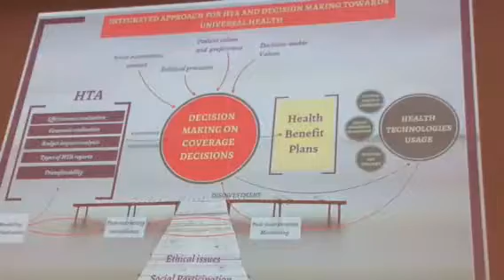WHO FORUM 2017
Thanks to  WHO

Many warmest thanks to ADRIANA VELASQUEZ BERUMEN
who organized  in perfect way this extraordinary FORUM
and to all special persons involved in this orgnization.

Many deep sincere thanks to Dr Engineer Alejandra Velez,  great Scientist,  and to Dr Sophie  and Dr Leticia  and to all Lovely Doctors present in the FORUM TEAM
to be patience and kind and supported me in all my requests
many many sweet and warm thanks to all Students, Interns , who supported my work, my requests in every time with all their professional  elegance, and a strong patience :)

Thanks to all who helped, pushed, invited me to be in GENEVA at the WHO FORUM

and to new Friends I met, hoping that this is the beginning of a new great , friendship based , global collaboration